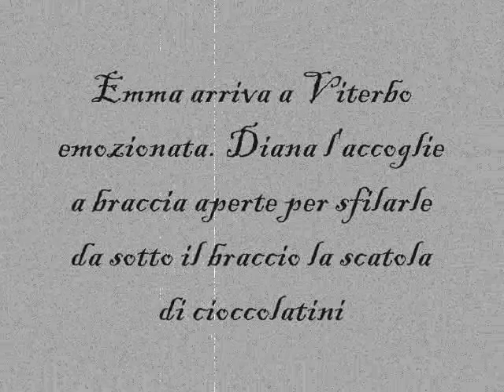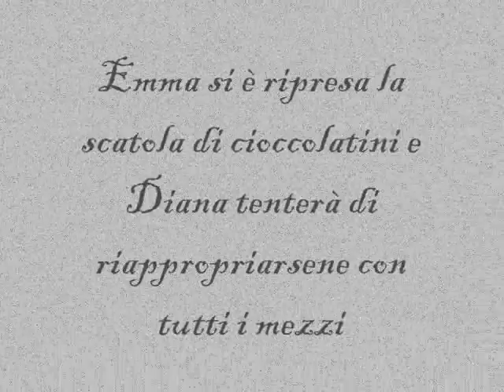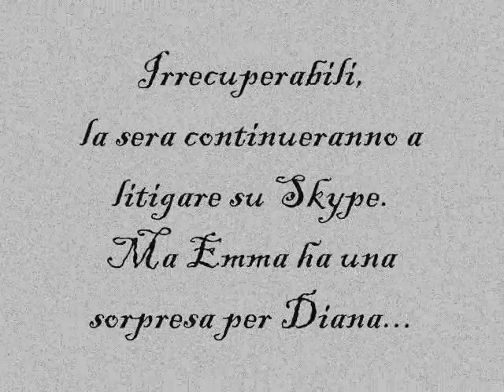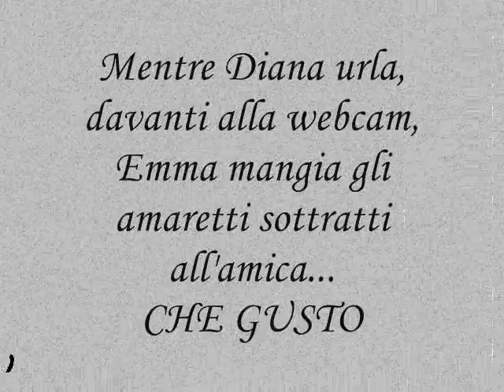L'incontro (quasi) privato tra due scrittrici - Diana&Emma.wmv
Emma parte da Roma e va a Viterbo per incontrare la sua compagna virtuale di scrittura Diana.
Insieme hanno creato il blog "Chiacchiere (quasi) private tra due escrittrici e la pagina Fb Diana&Emma
Con i loro esercizi di scrittura sperano di alleviare l'animo di qualcuno. I loro, sicurametne sì.